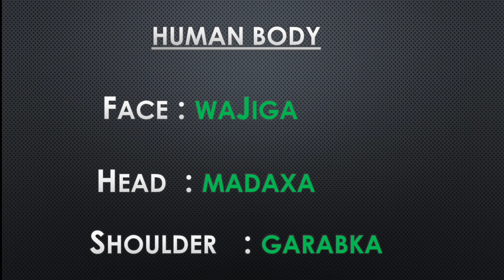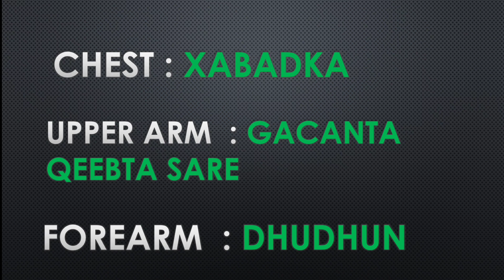Vocabularies about human body part one with Somali translation - barashada luuqada English ka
vocabularies about human body